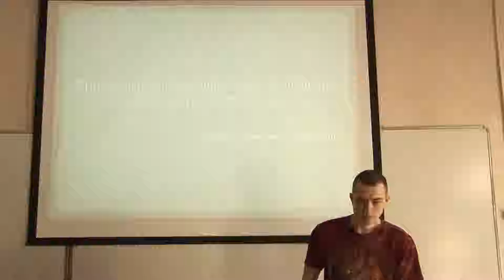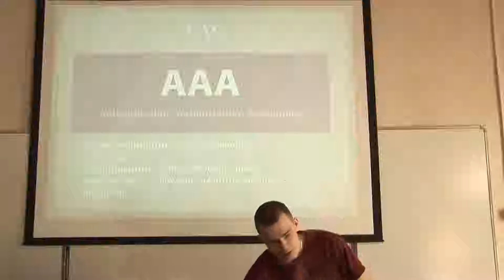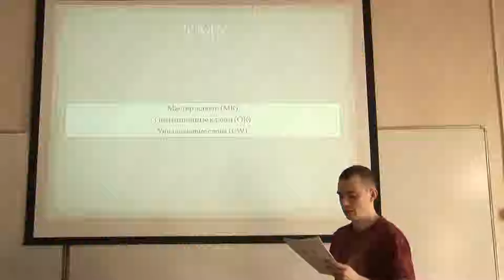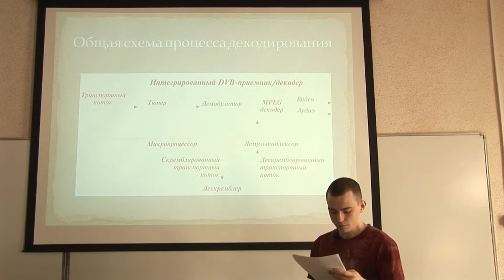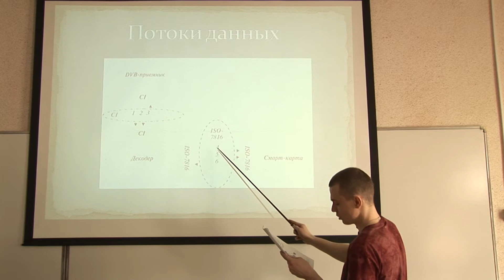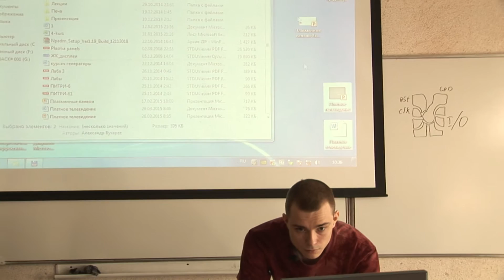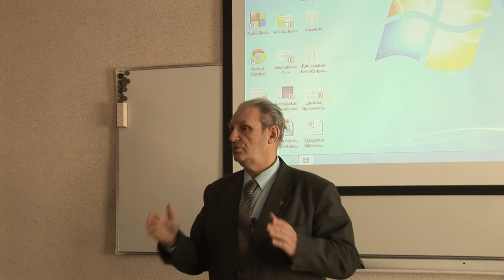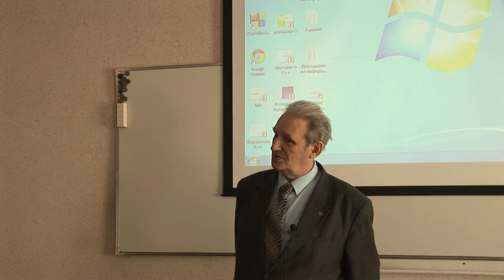Системы отображения информации. Лекция 7. Тема 1/4.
Системы отображения информации.
Тема: "Прием сигналов коммерческого ТВ"